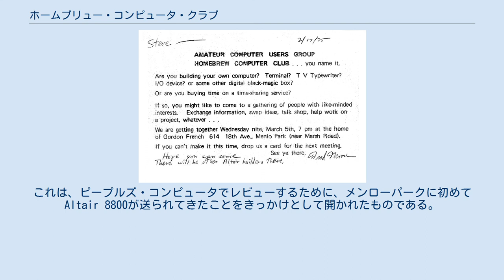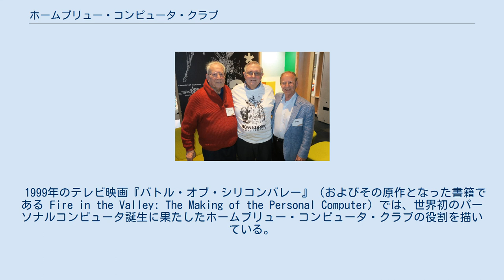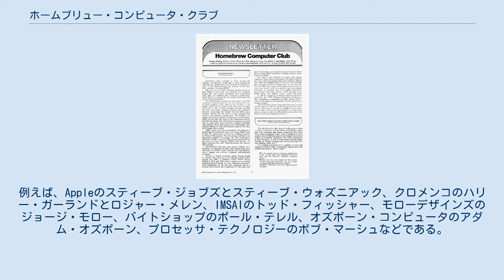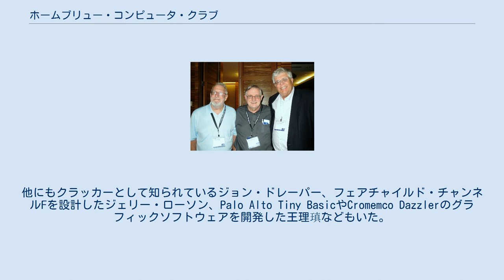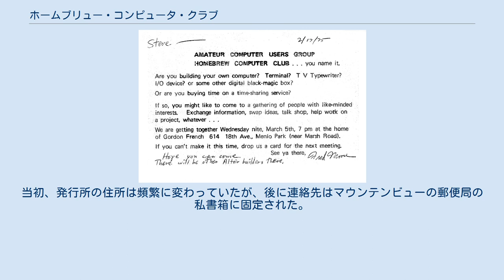ホームブリュー・コンピュータ・クラブ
ハッカー文化_(サブカルチャー)
ホームブリュー・コンピュータ・クラブの共同設立者のゴードン・フレンチ（2013年にリビング・コンピュータ博物館で撮影） ホームブリュー・コンピュータ・クラブ（英語: Homebrew Computer Club）は、カリフォルニア州サンマテオ郡メンローパークで結成された初期のコンピュータを趣味とする人々の団体（ユーザーグループ）であり、1975年3月5日から1986年12月まで活動していた。
このクラブは、マイクロコンピュータ革命の発展とシリコンバレーにおける情報技術産業複合体の台頭に大きな影響を及ぼした。
 Appleの創業者のスティーブ・ジョブズとスティーブ・ウォズニアックなど、著名なハッカーやコンピュータ起業家がクラブのメンバーとして名を連ねていた。
このクラブは、会報や2週間に1度開かれた会合で互いのアイデアを交換し、「業界全体の坩堝」と言われている。
 フレッド・ムーアからスティーブ・ドムピエに送られた、ホームブリュー・コンピュータ・クラブの第1回会合への招待状 ゴードン・フレンチ、リー・フェルゼンスタイン、ハリー・ガーランドは、クラブの正式な会合の後、オアシスを頻繁に訪れていた。
 ホームブリュー・コンピュータ・クラブは、電子工学の愛好家や技術系ホビーストが集まって、コンピュータ機器をDIYで製作するための電子部品、電子回路、情報などを交換する非公式な場として始まった。
始まりは、ゴードン・フレンチとフレッド・ムーアがメンローパークのコミュニティ・コンピュータ・センターで出会ったことである。
2人は共に、コンピュータを誰でも使えるものにするための、オープンなフォーラムを定期的に開催したいと考えていた。
 クラブの最初の会合は、1975年3月5日にメンロパークのフレンチの自宅のガレージで開催された。
これは、ピープルズ・コンピュータでレビューするために、メンローパークに初めてAltair 8800が送られてきたことをきっかけとして開かれたものである。
スティーブ・ウォズニアックは、Apple Iの設計のインスピレーションを得たのはこの会合だったと後に書いている。
その後の数回の会合は、アサートンにある保育園として使われていた大きな家で行われた。
その後、SLAC国立加速器研究所の講堂で行われるようになり、1978年にはスタンフォード大学医学部に移動した。
 メンバーのトッド・フィッシャーによると、この多少なりとも「公式な」会合の後、参加者はしばしば深夜に、道路の反対側のセイフウェイの駐車場で非公式な「スワップミート」（不用品交換会）のために再会したという。
また、ロジャー・メレンの提案で、メンローパーク近くのエルカミノリアル通り沿いにある「オアシス」というバー＆グリル（ただし彼らはパブだと思っていた）に集まった人もいた。
後にある参加者がこの店を「ホームブリューの別の集結地」と呼んだ。
スティーブン・レヴィが、オアシスでの集まりについて次のように書いている。
 スタンフォード大学の学生たちのイニシャルが深く刻まれたテーブルが置かれた木製のブースには、ガーランド、メレン、マーシュ、フェルゼンスタイン、ドンピエール、フレンチ、そして他の誰もが顔を出したいと思った人たちが、会議のエネルギーとビールのピッチャーに元気づけられていた。
 1999年のテレビ映画『バトル・オブ・シリコンバレー』（およびその原作となった書籍である Fire in the Valley: The Making of the Personal Computer）では、世界初のパーソナルコンピュータ誕生に果たしたホームブリュー・コンピュータ・クラブの役割を描いている。
しかし、テレビ映画ではバークレーで会合があったように改変されており、会合の流れも実際とは異なっている。
 ホームブリュー・コンピュータ・クラブの創設時のメンバーのほとんどは、モトローラ（現フリースケール）のMC6800マイクロプロセッサに因んだ「6800クラブ」を結成して、2009年現在でも会合を続けている。
6800クラブは、時々「6809クラブ」や、その他のマイクロプロセッサの名を冠したりしながら、クパチーノで月例会合を続けた。
 会員のジョン・T・ドレーパー（キャプテン・クランチ）、リー・フェルゼンスタイン、ロジャー・メレン 会員はホビイストだったが、多くは電子工学やプログラミングの素養が...